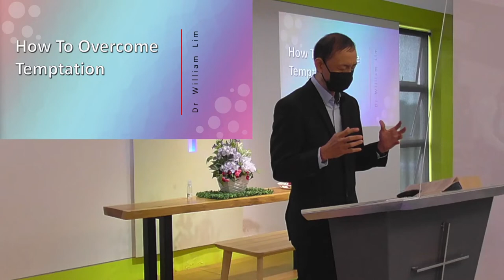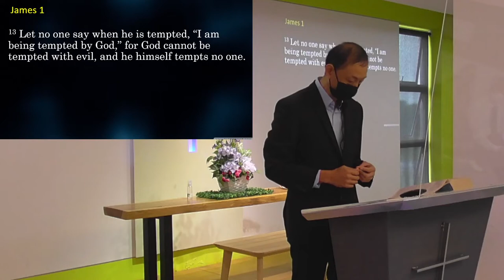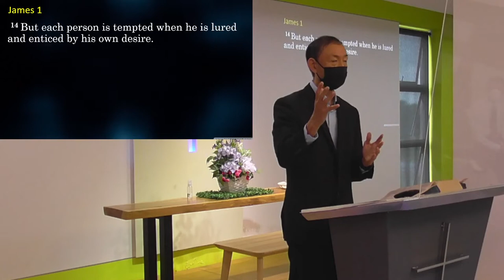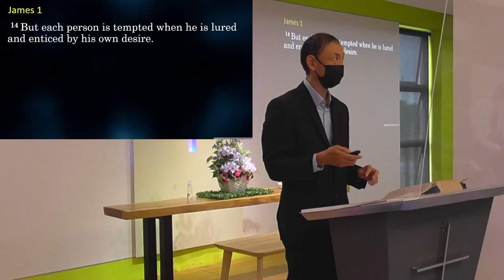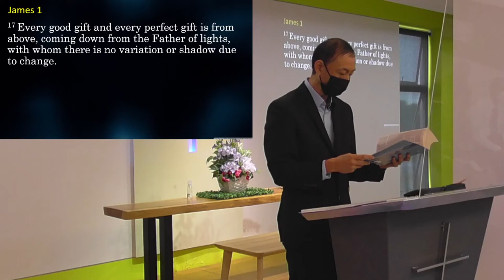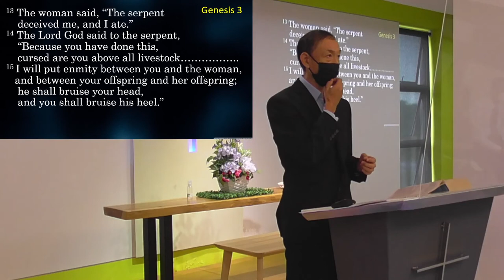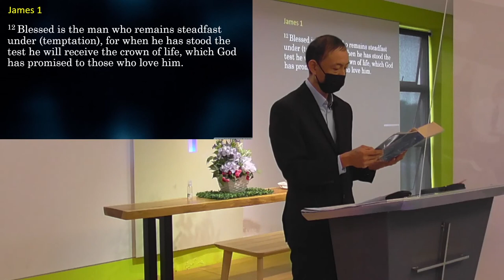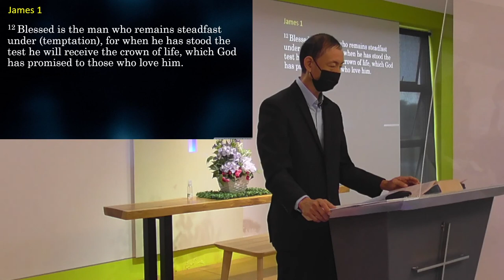Sermon 2022-08-21 - How To Overcome Temptation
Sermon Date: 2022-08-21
Title: How To Overcome Temptation
Speaker: Dr William Lim